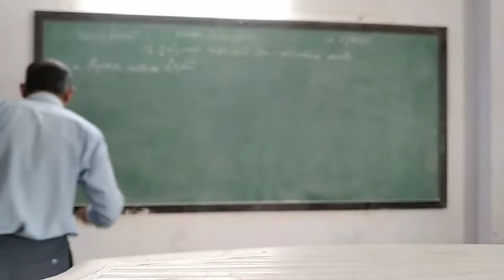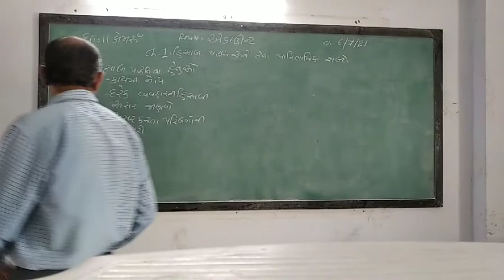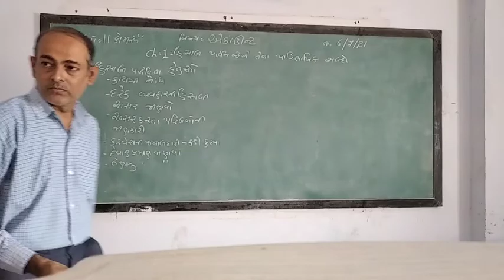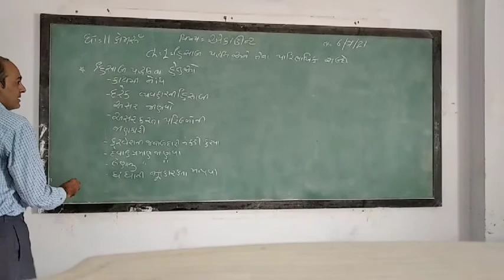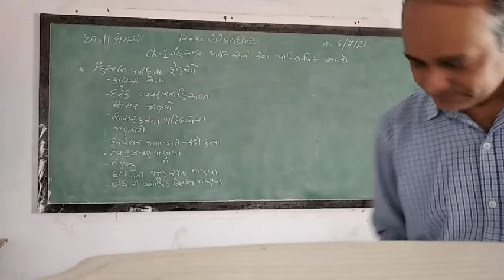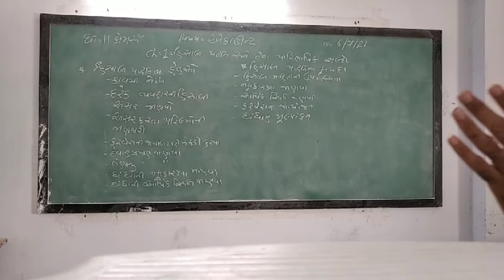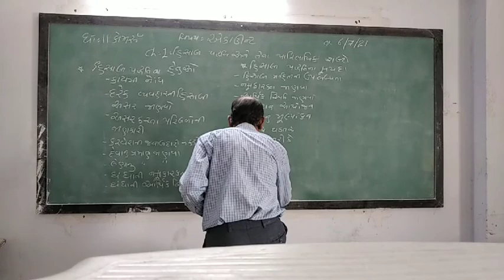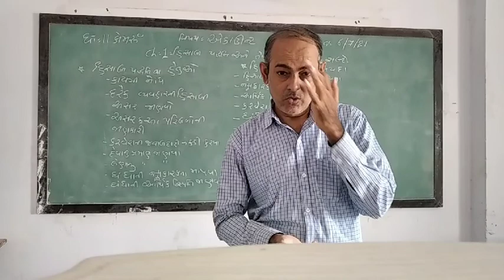GUJ MED STD 11 SUB ACC CH 1 P 2